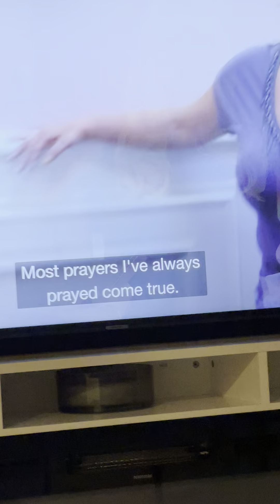BritThompson Commentary | HEIDI MONTAG PRATT the Prayer Warrior, Christian Woman Y'ALL!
I NEVER saw this coming, but I love to see it! Heidi prays for Courtney Stodden's mom Krista and things begin to turn around